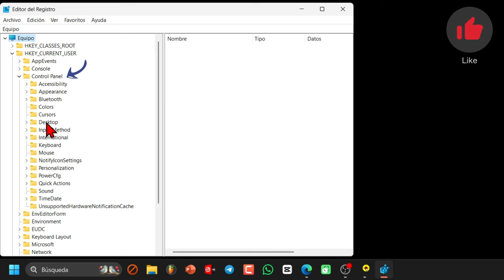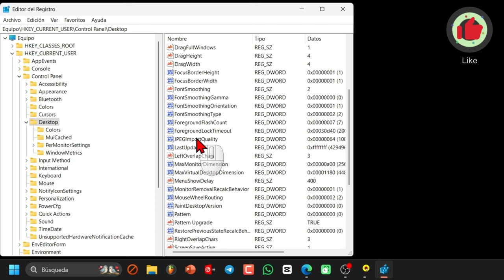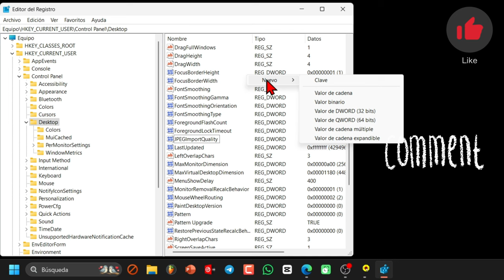Truco mejorar calidad del FONDO DE PANTALLA en Windows 💻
✳️En este vídeo os voy a enseñar un truco muy sencillo para mejorar la calidad del fondo de pantalla de vuestro ordenador. Seguro que muchos de vosotros no sabéis que Windows comprime las imágenes que usamos como fondo de pantalla, lo que hace que se vean peor. Pero no os preocupéis, hay una forma de evitarlo y os la voy a explicar paso a paso.

Lo primero que tenemos que hacer es abrir el Editor de Registro. Para ello, hacemos clic en el botón de inicio y escribimos Editor de Registro. Luego, hacemos clic derecho sobre el resultado y seleccionamos Ejecutar como Administrador. Se nos abrirá una ventana con el Editor de Registro. Antes de seguir, os recomiendo que hagáis una copia de seguridad del registro por si acaso algo sale mal o queréis volver al estado anterior. Yo no me responsabilizo de los posibles daños que pueda causar este tutorial en vuestro equipo.

Bien,  tenemos que buscar un valor llamado JPEG Import Quality. Si no lo tenemos, lo creamos haciendo clic derecho en un espacio vacío y eligiendo Nuevo ➡️ Valor DWORD (32 bits). Le ponemos el nombre JPEGImportQuality y le damos doble clic para modificarlo. En la ventana que se abre, cambiamos la base a decimal y le ponemos el valor 100. Esto significa que le estamos diciendo a Windows que use el 100% de la calidad de la imagen como fondo de pantalla. Aceptamos y cerramos el Editor de Registro.

Ahora solo nos queda cambiar el fondo de pantalla por el que queramos. Podemos usar cualquier imagen que tengamos guardada en nuestro ordenador o descargar alguna de Internet. Lo importante es que tenga una buena resolución y calidad. Una vez que hayamos elegido la imagen, hacemos clic derecho sobre ella y seleccionamos Establecer como fondo de escritorio. Y ya está, habremos mejorado la calidad del fondo de pantalla de nuestro ordenador. Los cambios los verás cuando reinicies el pc.

Espero que os haya gustado este truco y que lo pongáis en práctica. Si tenéis alguna duda o sugerencia, podéis dejarla en los comentarios. ¡Hasta la próxima!